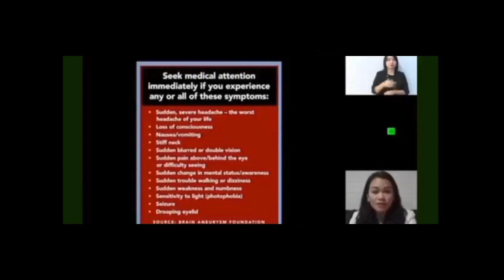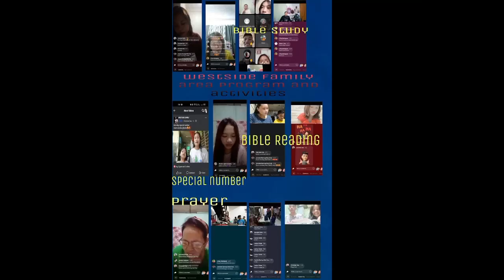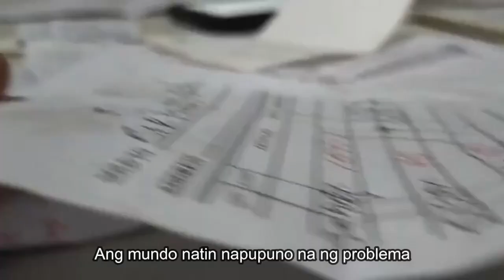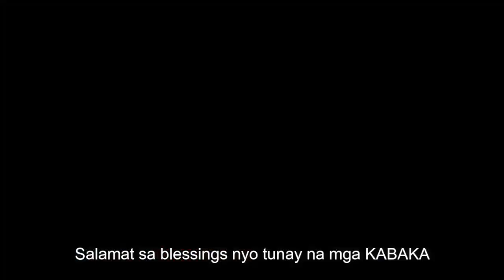THE CURFEW SHOW | TCSPODCAST | 01-13-23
Enjoy the Fellowship of our Church Program the Only Show during your Curfew Hour THE CURFEW SHOW.
BAWAL EMOTIONAL!!😂👌